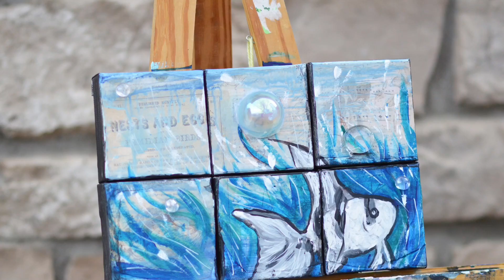2016 art highlights